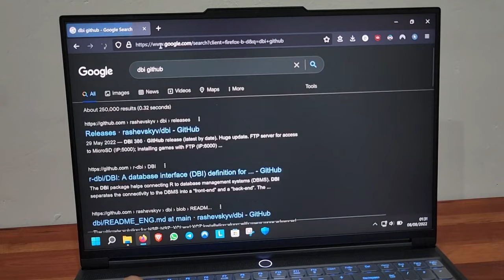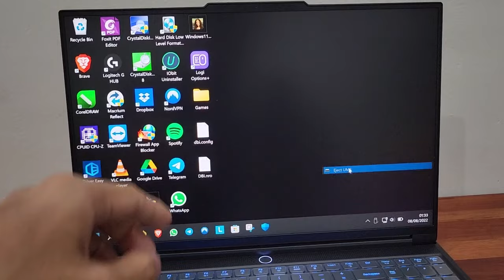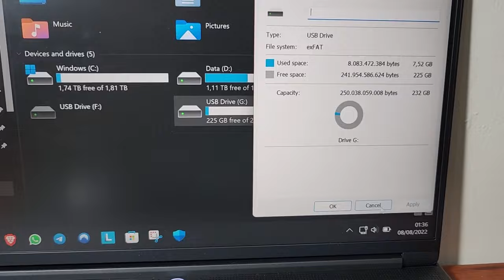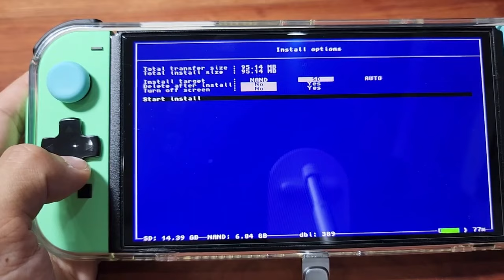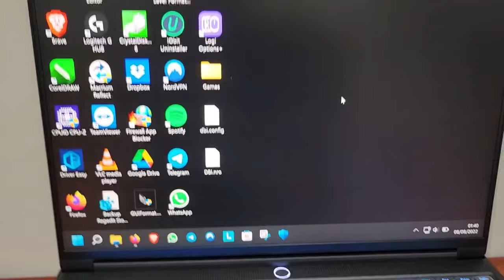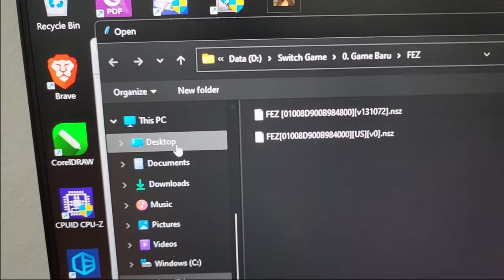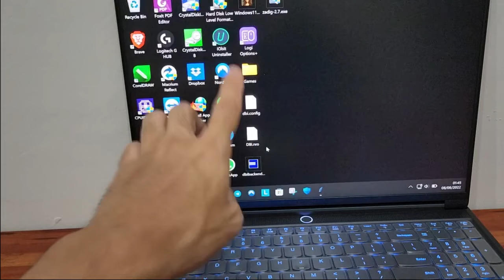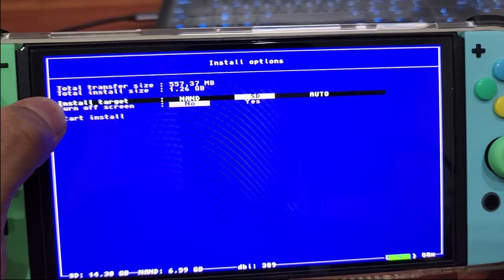[TUTORIAL] CARA INSTALL GAME/UPDATE/DLC CFW DENGAN DBI - via PC & Flashdisk Semua Jenis Switch 2025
Saya ajarkan bagaimana instalasi game/file update game/DLC via DBI.
DBI adalah installer & apps multi guna untuk Nintendo Switch.
Meski kegunaan homebrew DBI banyak, di video kali ini kita hanya fokus pada fungsinya sebagai installer game.

Simak videonya hingga tuntas.

Terlalu lambat? ganti speed video ke 1.25x-1.75x

0:00 Introduction
0:39 Why DBI
1:10 Metode
1:54 Tampilan Menu DBI
3:14 Where to Download
4:32 Cara Pemasangan Homebrew
7:00 Persiapan Install via Flashdisk
9:45 Install via Flashdisk
11:00 MTP Responder
15:10 Intro metode Install TItle From USB
16:29 Troubleshoot Metode Install Title From USB
19:14 Install Title From USB
20:47 Recap & Closing